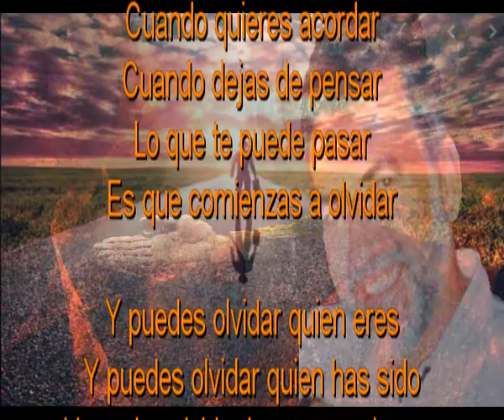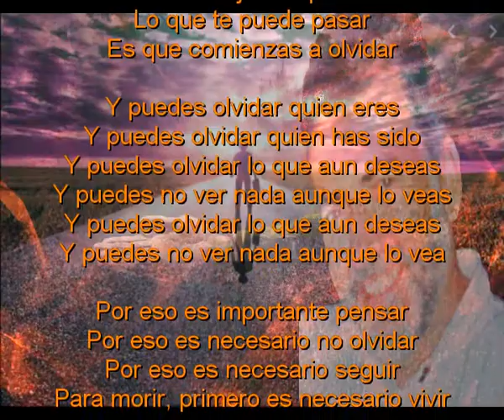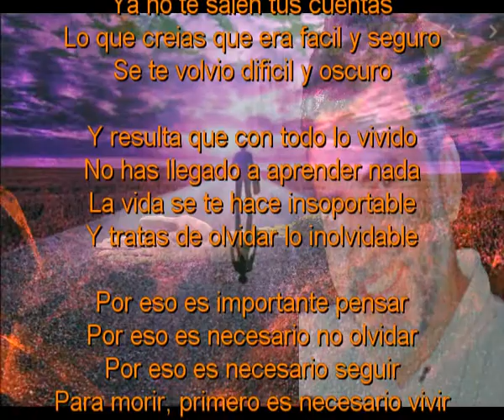Para morir, primero hay que vivir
Cuando quieres acordar
Cuando dejas de pensar
Lo que te puede pasar
Es que comienzas a olvidar

Por eso es importante pensar
Por eso es necesario no olvidar
Por eso es necesario seguir
Para morir, primero es necesario vivir

Cuando quieres darte cuenta
Ya no te salen tus cuentas
Lo que creias que era facil y seguro
Se te volvio dificil y oscuro

Y resulta que con todo lo vivido
No has llegado a aprender nada
La vida se te hace insoportable
Y tratas de olvidar lo inolvidable